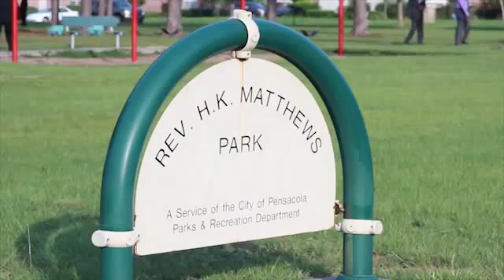Pensacola Mothers Against Violence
Mothers come together and demand justice to solve numbers of cold cases in the city of Pensacola Florida.  Clergy and civic leadership give their full support to this ongoing effort.

In September 2015, mothers and families will return to Rev, Dr., H \. K. Mathews Park and continue their efforts.  They are asking other Mother's & Father's, Family & Friends to join them in their quest for justice!

If you know anything related to any unsolved crime in your community please contact Crime Stoppers in Pensacola, Florida.